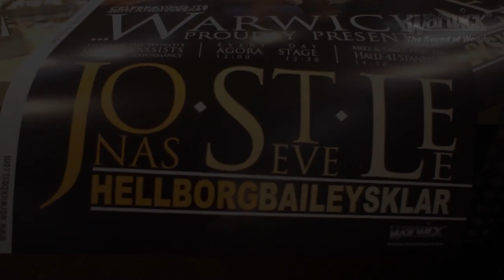Meet&Greet @ Warwick booth: Jonas Hellborg, Steve Bailey, Lee Sklar